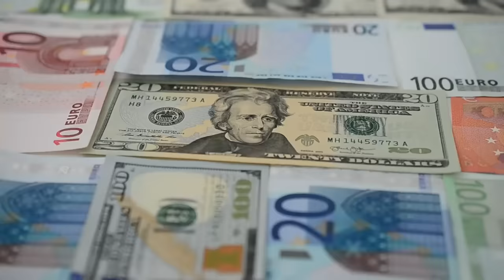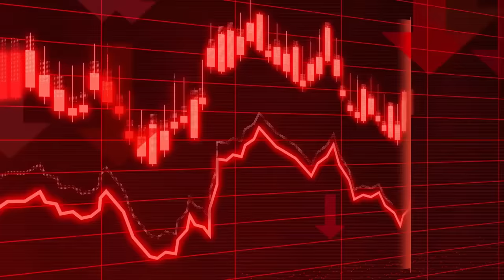Por que vemos TANTOS VEGANOS que são COMUNISTAS? Faz sentido ser LIBERTÁRIO vegano？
Ajude o canal:

16vmNcrA4Mvf7CaRLirAmpnjz1ZH3bWNkQ (Bitcoin)